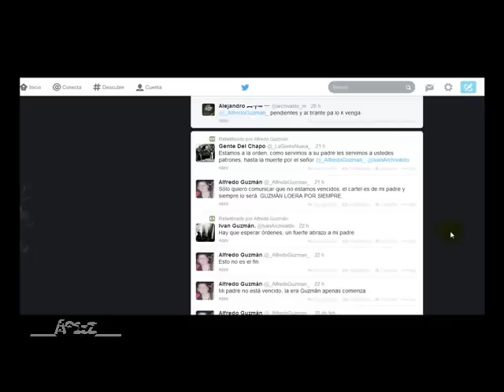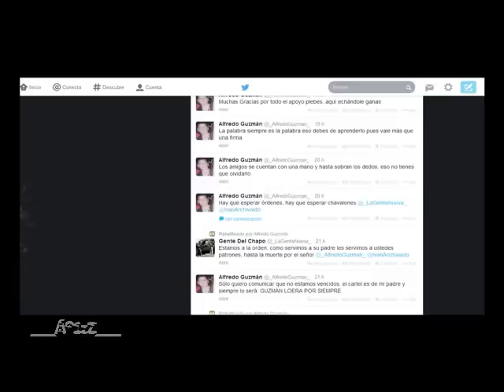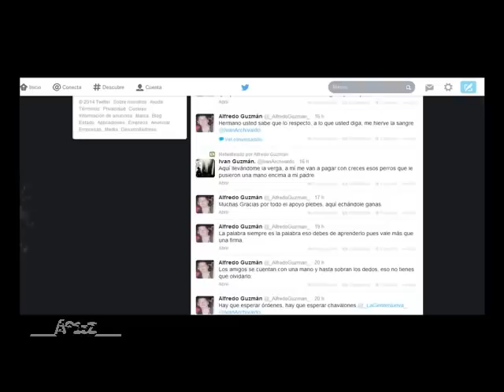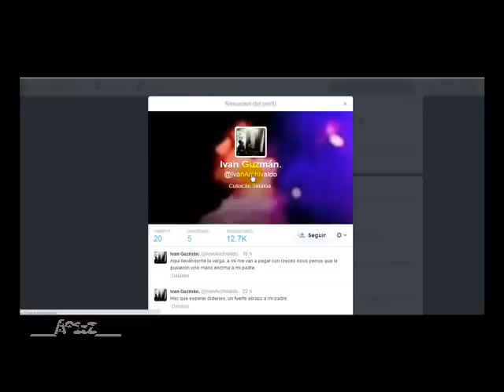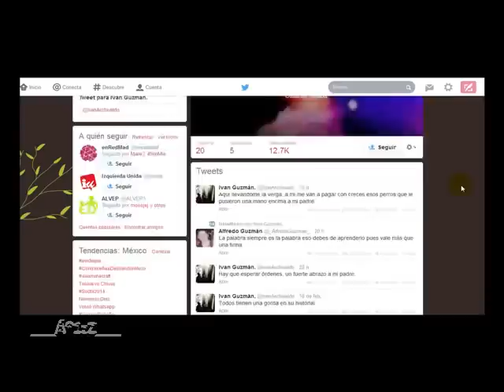Supuestos hijos de 'El Chapo' lanzan amenazas desde Twitter por la detención de su padre